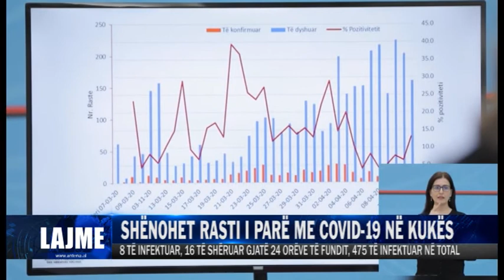SHËNOHET RASTI I PARË ME COVID-19 NË KUKËS| ANTENA TELEVIZION